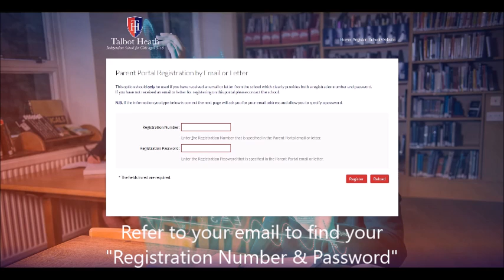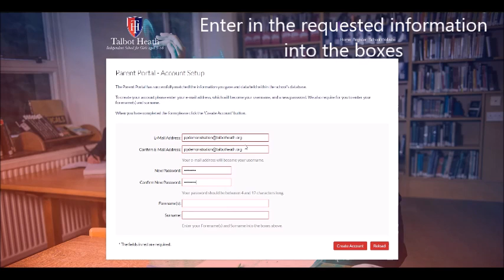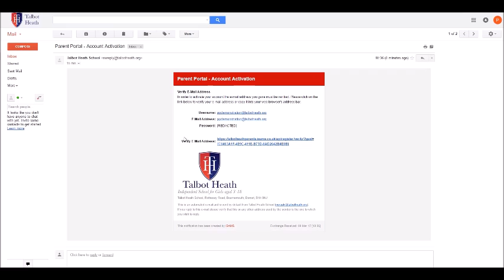Parent Portal Login Guide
This video is to aid parents with logging into the Talbot Heath Parent Portal.